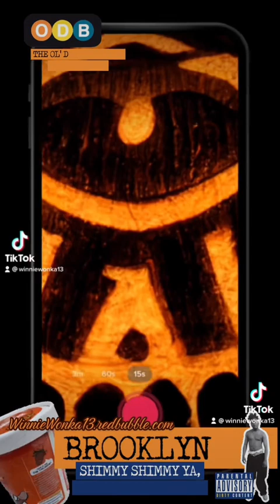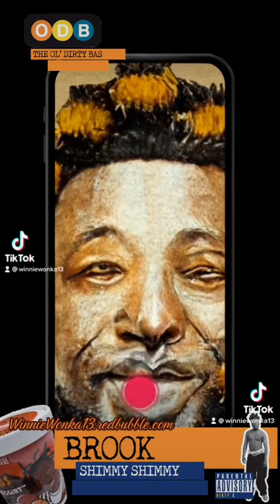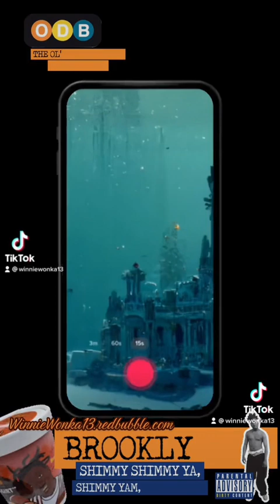Goon TV: Ol’ Dirty Bastard-Brooklyn Zoo